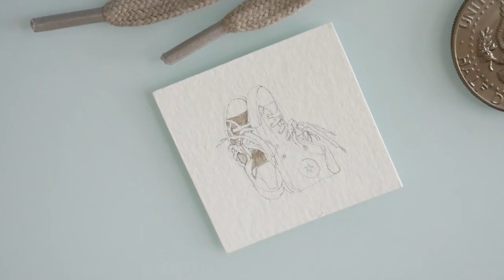Mini Converse Shoes Watercolor Painting | Time Lapse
A quick little painting of converse shoes using watercolor

Materials used: Winsor & Newton watercolors, graphite pencil, x-acto knife
Total paint time: 2 1/2 hours

- Cara